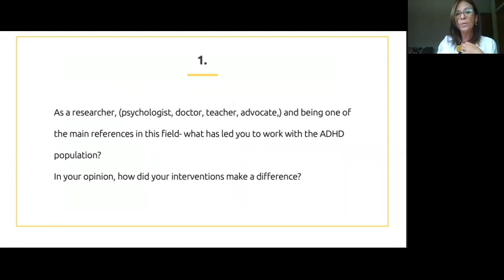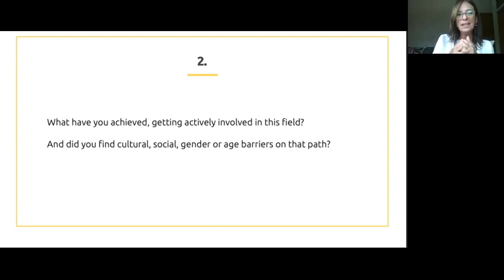Café con Expertos en TDAH.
Esta innovadora serie reúne a los principales referentes mundiales  dentro del campo de la salud mental infantil sobre el Trastorno por Déficit de Atención e Hiperactividad (TDAH) y su evolución en las diferentes áreas de la vida adulta. Las entrevistas son realizadas por dos profesionales argentinas,  la Dra. Norma Echavarria y la Lic. Eleonora Giusti.
A través de las mismas podrán conocer el testimonio en primera persona - de quienes han sido fuente de inspiración en el trabajo clínico  del TDAH  durante los últimos 20 años- ,  la trayectoria desarrollada en el campo  y su perspectiva hacia el futuro.
En esta oportunidad, el Dr Thomas Brown nos acompaña compartiendo sus experiencias clínicas y su modelo explicativo acerca del TDAH.